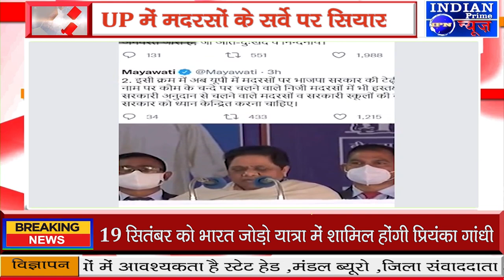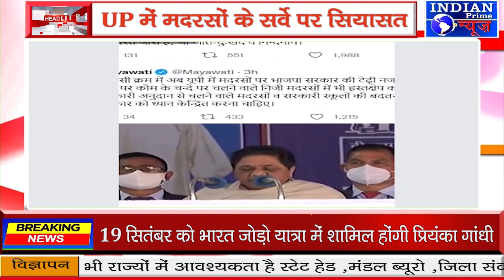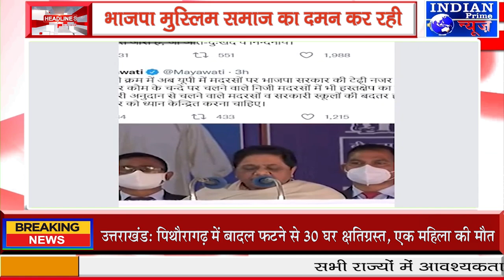IPN NEWS - भाजपा मुस्लिम समाज का दमन कर रही !